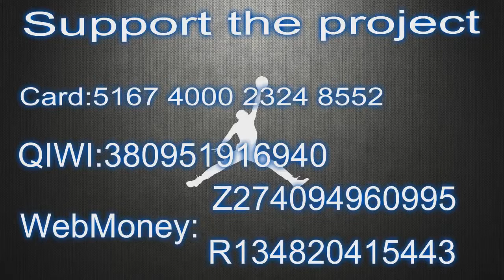Make Way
Поддержите проект:
Card:
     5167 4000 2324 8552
QIWI:
WebMoney:
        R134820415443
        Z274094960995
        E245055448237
Payeer:
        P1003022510